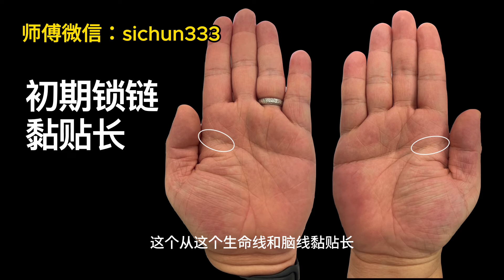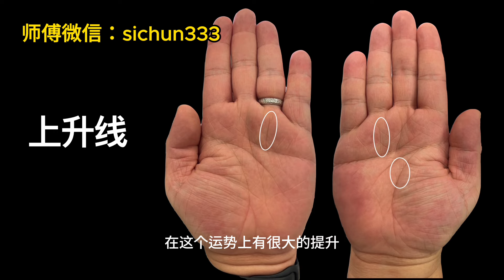手相生命线有“3把火”，中年必有3次发财机会，日子越过越红火！